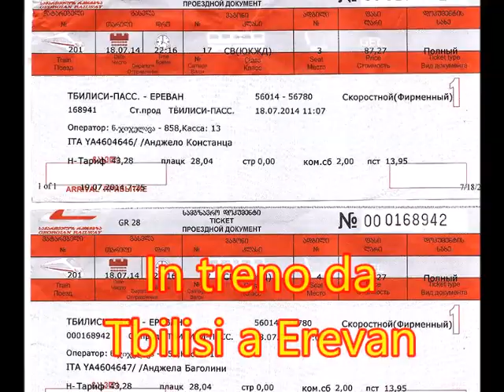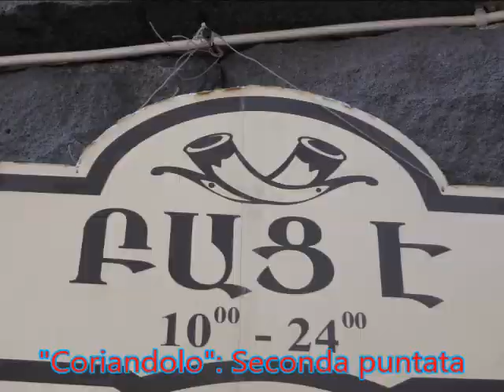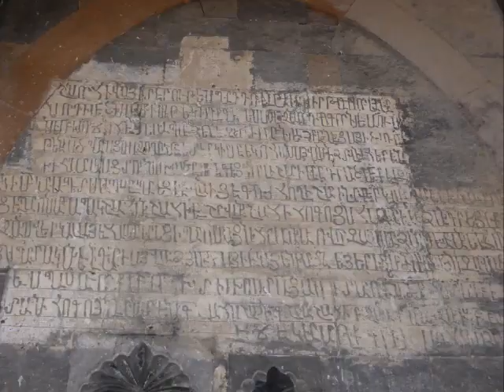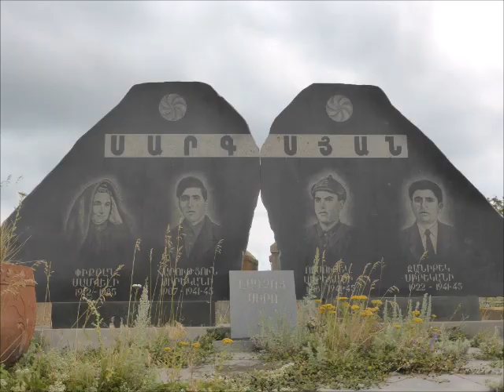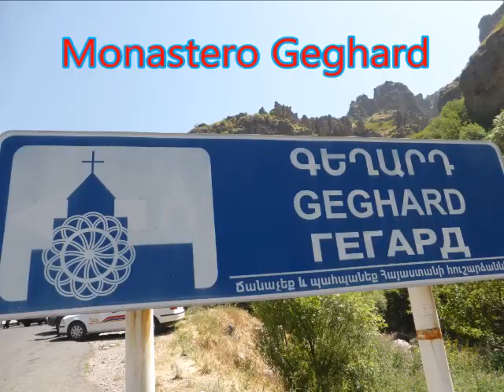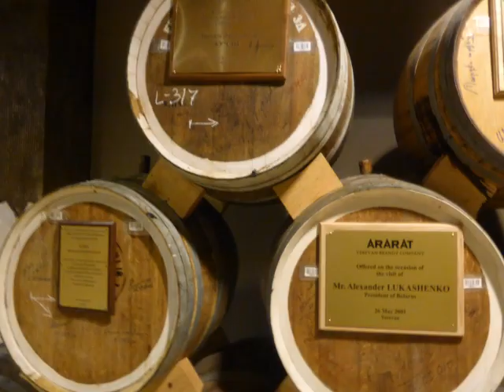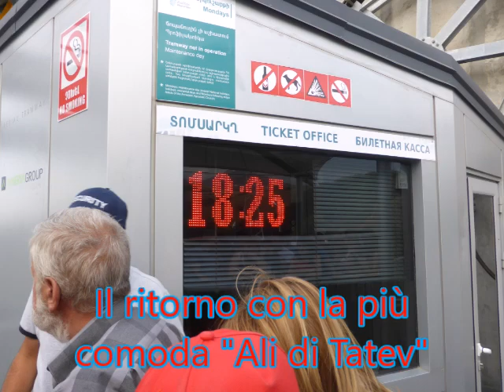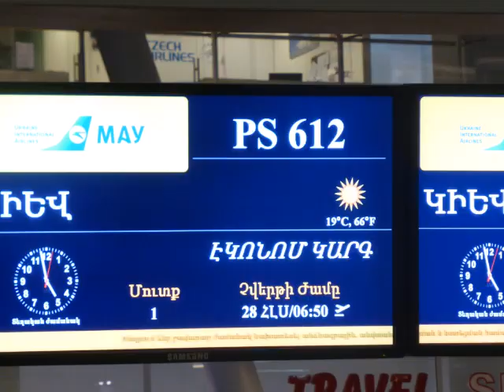2014 07 Armenia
Ultima puntata del "trittico" : Caucaso.
Tour organizzato dal Tour Operator "Boscolo" accompagnati dalla dolce e preparatissima guida locale Nune .
Paesaggi mozzafiato, la storia ed i luoghi del "genocidio" armeno ed i caratteristici monasteri locali.